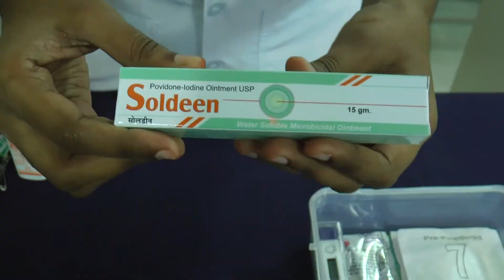First AID Box